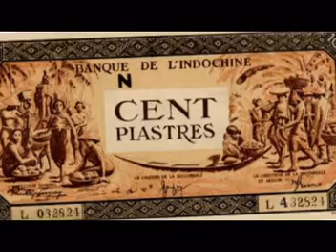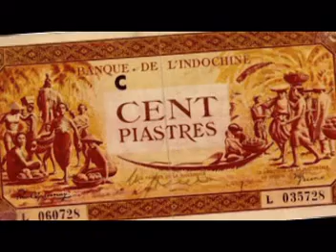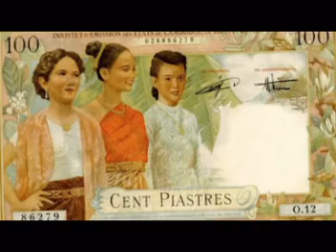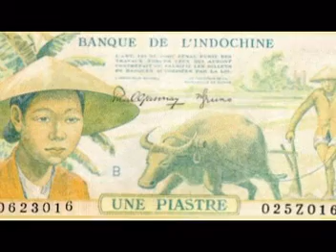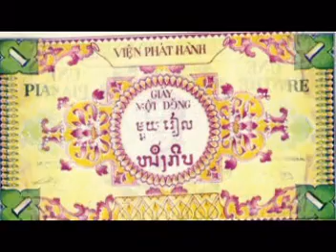TIỀN giấy Đông Dương thời pháp thuộc ở VN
Những đồng tiền có cùng một trị giá là mặt A và mặt B của một đồng tiền